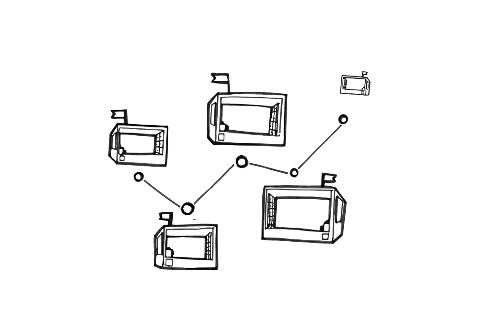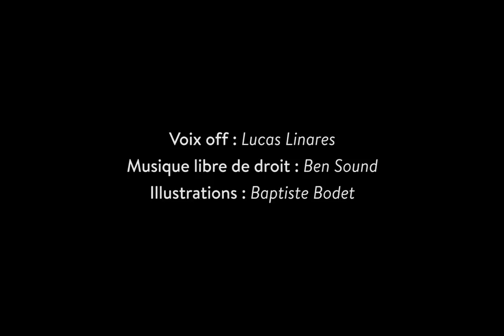CycloHub, infrastructure de mobilité au service du cycliste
Maquette de service réalisée dans le cadre du DEFInnovation mobilités actives, action du programme Transitions2 de la Fing.
Présentation du scénario présenté lors de la rencontre nationale du Club des villes cyclables le 23 janvier 2017.